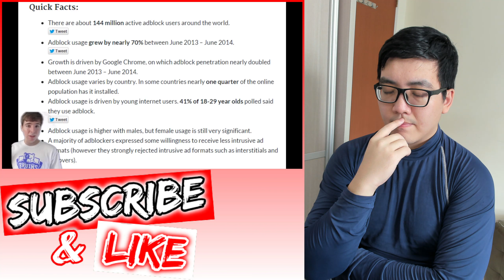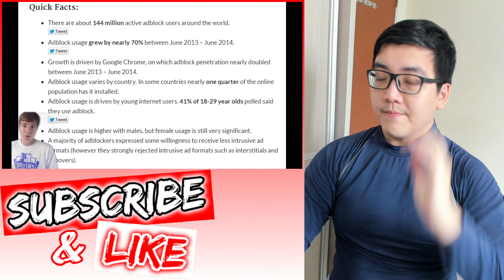Ad Blocker For Chrome and Mobile, Should You Use It?… Humdrum Singaporean REACTS To